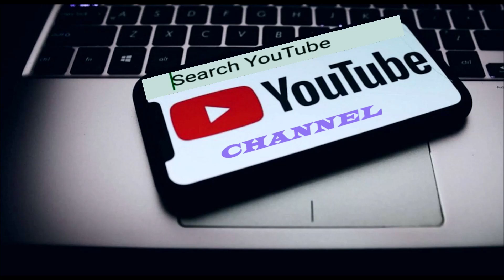Pathian hnathawh mak a thleng zel e! Pi B Lalremtluangi kawmna ngaihnawm!